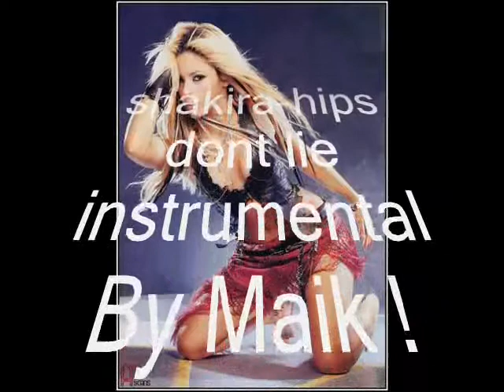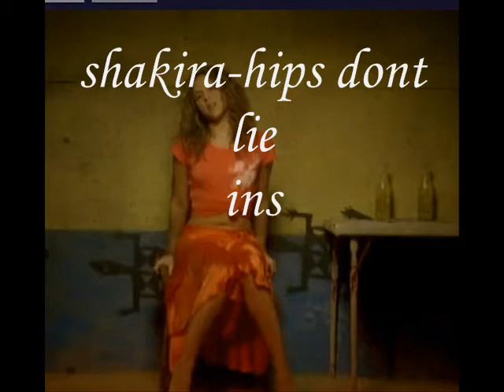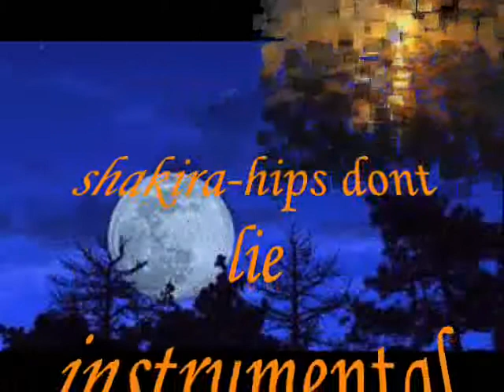hips don lie shakira instrumental By Maik 2011